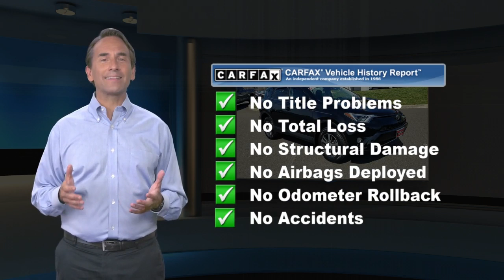Certified 2017 Toyota RAV4 XLE, Langhorne, PA 22764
CARFAX One-Owner. Clean CARFAX. Certified. Black 2017 Toyota RAV4 XLE AWD 6-Speed Automatic 2.5L 4-Cylinder DOHC Dual VVT-i AWD, Cloth, 4-Wheel Disc Brakes, 6 Speakers, ABS brakes, Air Conditioning, AM/FM radio, Auto High-beam Headlights, Automatic temperature control, Brake assist, CD player, Dual front impact airbags, Dual front side impact airbags, Electronic Stability Control, Exterior Parking Camera Rear, Four wheel independent suspension, Front anti-roll bar, Front dual zone A/C, Front fog lights, Fully automatic headlights, Knee airbag, Low tire pressure warning, Occupant sensing airbag, Overhead airbag, Panic alarm, Power moonroof, Power steering, Power windows, Radio data system, Radio: Entune AM/FM/CD/MP3/WMA Playback w/6 Speakers, Rear anti-roll bar, Rear window defroster, Remote keyless entry, Speed-sensing steering, Steering wheel mounted audio controls, Traction control.Odometer is 9173 miles below market average! 22/29 City/Highway MPGToyota Combined Details:* Warranty Deductible: $50* Vehicle History* 160 Point Inspection (for Toyota Certified Used Vehicles program), 174 Point Inspection (for Toyota Certified Used Hybrids program)* Roadside Assistance* Limited Comprehensive Warranty: 12 Month/12,000 Mile (whichever comes first) from certified purchase date. Battery Warranty 8 years/100,000 miles (whichever comes first) from original date of first use when sold as new. Fuel Cell Vehicle Warranty 8 years/100,000 mile (whichever comes first) on key fuel cell components. Roadside Assistance for 1 Year (for Toyota Certified Used Hybrids program), Limited Comprehensive Warranty: 12 Month/12,000 Mile (whichever comes first) from certified purchase date. Roadside Assistance for 1 Year (for Toyota Certified Used Vehicles program)* Powertrain Limited Warranty: 84 Month/100,000 Mile (whichever comes first) from TCUV purchase date* Transferable WarrantyAwards:* 2017 IIHS Top Safety Pick+ * 2017 KBB.com 10 Best SUVs Under $25,000 * 2017 KBB.com Best Resale Value Awards * 2017 KBB.com 10 Most Awarded BrandsReviews:* Generous cargo space; corners with confidence while remaining comfortable; advanced safety features are now standard on all models; feature-rich and easy-to-use infotainment systems. Source: Edmunds

[RLVID:11472:9fb95fc67bafade6:f1d46e221e468956:1]